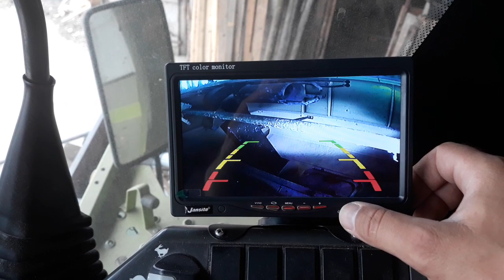Backup camera claas avero 240